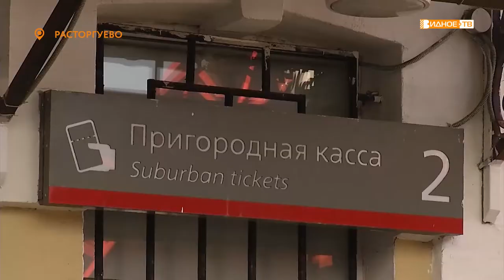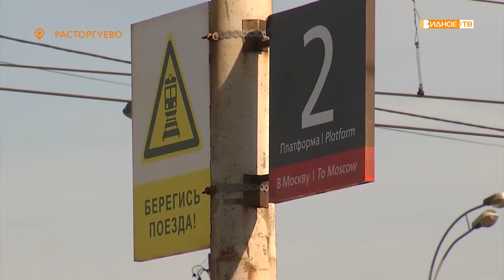«Берегись поезда!» - безопасность несовершеннолетних на железной дороге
Казалось бы, каждому ясно, что переходить железнодорожные пути нужно по пешеходным переходам, мостам или тоннелям. Но многие взрослые стремятся сократить путь, поэтому шагают прямо по рельсам, подавая дурной пример детям. На станции Расторгуево прошла акция, направленная на обеспечение безопасности несовершеннолетних на железной дороге.